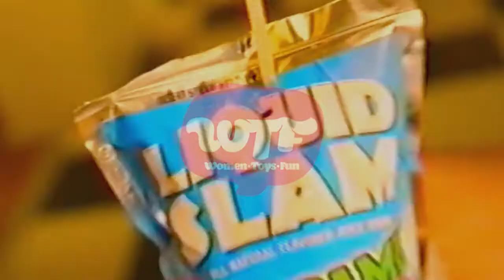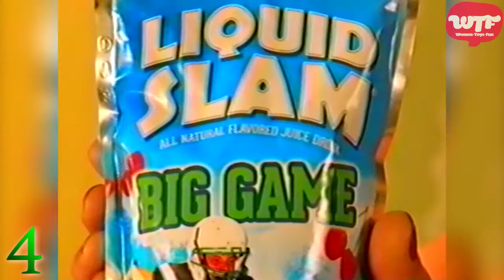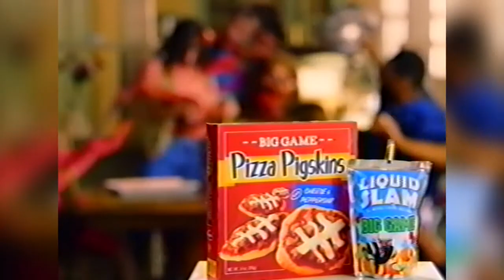Comerciales perturbadores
Te presentamos nuestra selección de 4 comerciales que seguramente te dejarán en shock